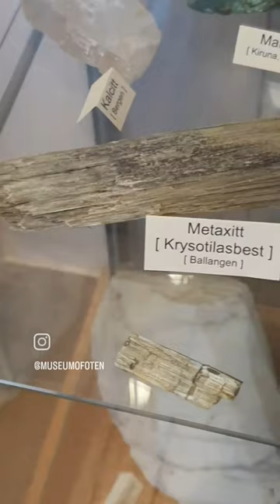Mineraler og bergarter på Ballangen Museum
Ballangen Museum, 2023